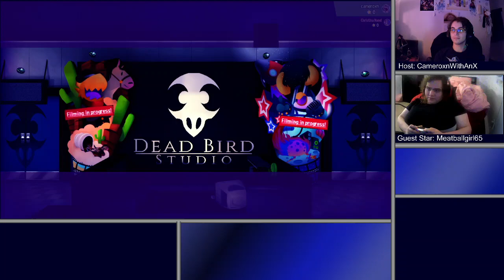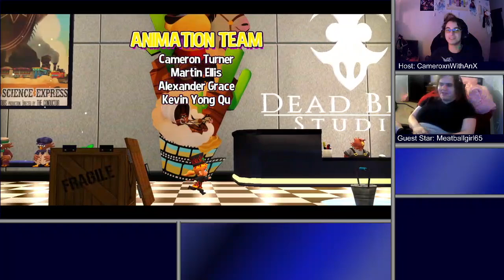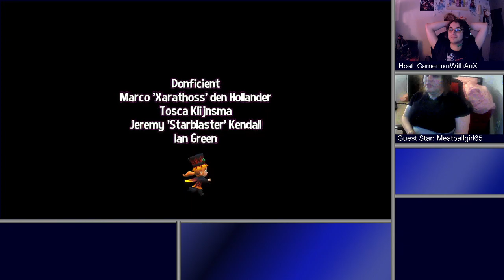A Hat in Time | Collectibles, Colors, and Final Bossin' with Christina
Christina and I are on a hunt. On the one hand, we're hungry for Rift Tokens, and on the other hand, we're hungry for Pons. Why you may ask?
"Because we've gotta go shoooopping!", he says as flamboyantly as possible.
Oh, and there's this final boss, Mustache Girl, or something that we heard of? Yea, we're gonna kick her ass too.